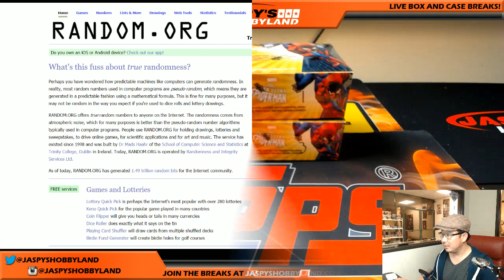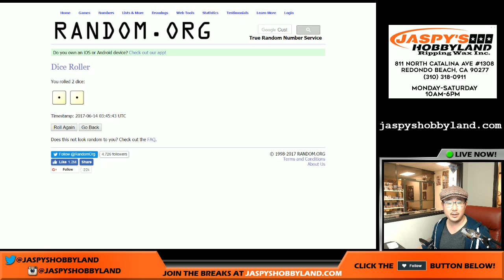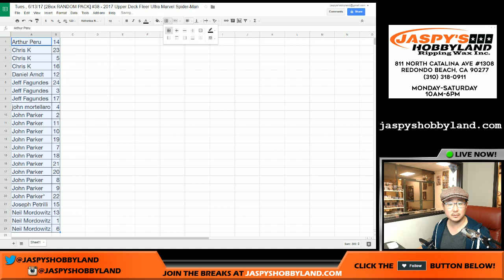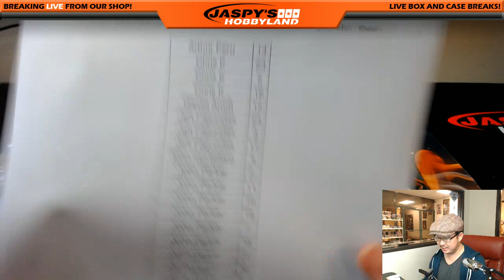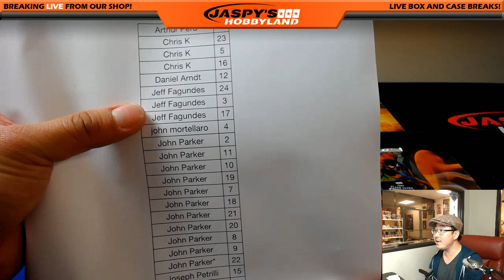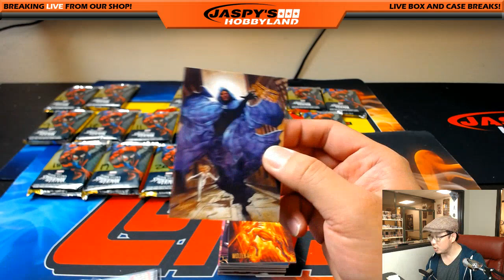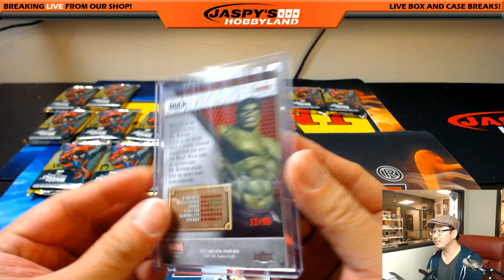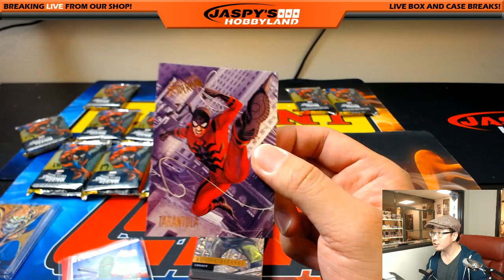Tues., 6/13/17 [2Box RANDOM PACK] #38 - 2017 Upper Deck Fleer Ultra Marvel Spider-Man